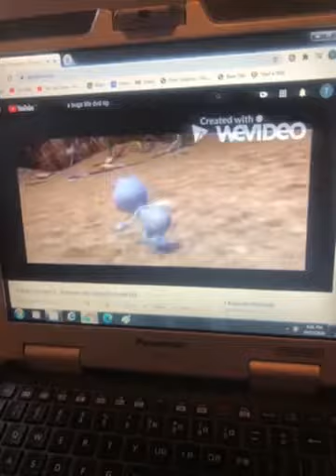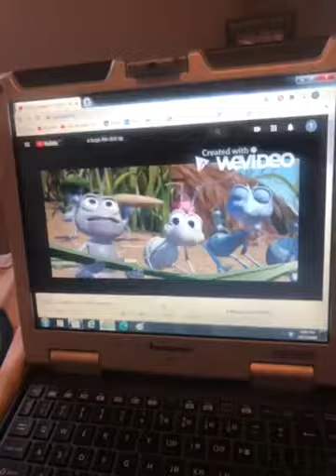A bugs life the Queen